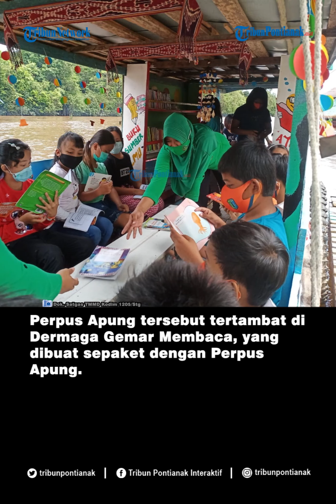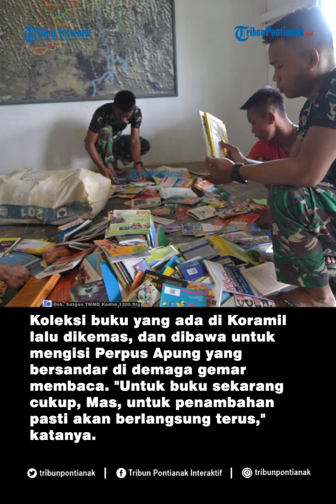Satgas TMMD Buat Perpustakaan Apung untuk Masyarakat di Perbatasan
Selain melaksanakan sasaran fisik berupa pembukaan badan jalan dari desa Tirta Karya ke desa Wirayudha sepanjang 11 Kilometer, Satgas TMMD Kodim 1205/Stg juga melaksanakan sasaran non fisik, sebagai upaya ikut serta mencerdaskan anak bangsa yang tinggal di kawasam perbatasan, tepatnya di Kecamatan Ketungau Tengah.

Sebelum Kegiatan TMMD Reguler 109/ Sintang TA 2020 berakhir, Satgas meninggalkan karya bermanfaat untuk masyarakat, terutama anak-anak, yaitu dengan membuat Perpustakaan Apung.